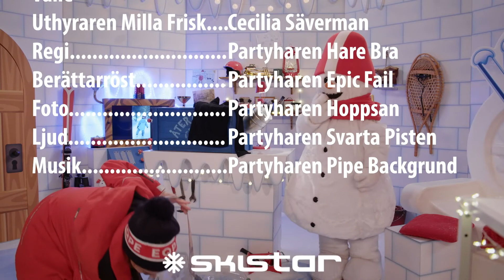Valles Igloo E04 English